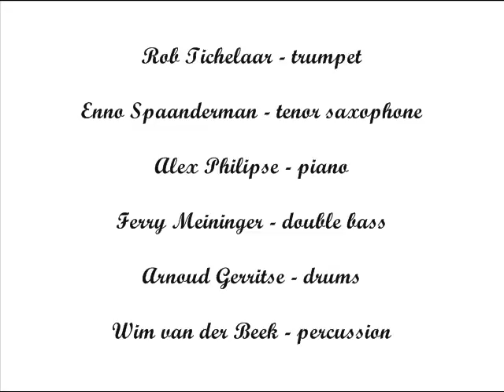Lazy Bird Quintet radio broadcasting - The Mohican and the Great Spirit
Personnel:

Rob Tichelaar - trumpet
Enno Spaanderman - tenor saxophone
Alex Philipse - piano
Ferry Meininger - double bass
Arnoud Gerritse - drums
Wim van der Beek - percussion